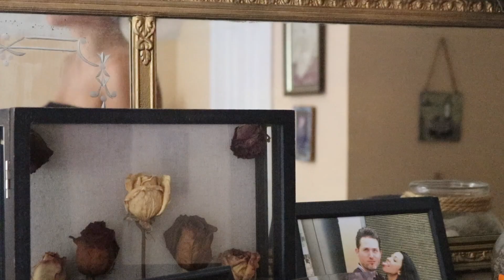GUILTY // Joshua David Evans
I wrote "Guilty" as a bookend to the last five years of my life. Lately, I've come to terms with the fact that I've always edited myself to please others: During my childhood, as a teen, in church settings, then even as an adult. I always chose to cater to other people rather than what was really important for me. Then, I'd later have momentary outbursts where I'd drunkenly ramble about the things I wish I had said. This is an artistic expression of what I have felt, seen, lived through, and learned during the most difficult chapters of my life so far. Enjoy it. Hate it. Find ways to connect to it yourself. Or don't. That's what art is. This is just a fraction of who I am... and what I've discovered within my own journey.

GUILTY // by Joshua David Evans

"You ever just look at your life and find everything wrong with it? You end up finding everything wrong with yourself? What you could have done better, what you should have said before life went down a certain path, how you could have reacted differently to things. It’s easy to be consumed with the what-ifs and should-bes. That mentality can destroy you. It will destroy you. It destroyed me. It left me feeling…. Well, guilty.

I was guilty… in so many ways.

I was guilty of being heartbroken in ways I never imagined.
I was guilty for holding onto my anger about the things I couldn’t fathom.
I was guilty for biting my tongue to protect all of your transgressions.
I was guilty for letting your pride coincide within all of my decisions.
I was guilty for not speaking my truth and letting yours become the narrative...
Cause you said it was imperative to not deflect from your projections.
I was guilty for becoming petty... I was so childish it’s like it fed me.
On the outside I celebrated but secretly hated my reflection.
I was guilty for being hypocritical. Yeah... that one’s just simple.
I was guilty for letting your ideology guide my aspirations.
I was guilty for making excuses instead of facing my condemnations.
I was guilty for picking up the bottle, full throttle, becoming what you said I’d be.
I was guilty for not putting it down when my health continued to fail me.
And then I was guilty for shutting doors on those that tried to extend their hands.
I was guilty of not embracing in the face of tribulation what it really meant to be a man.
I was guilty for listening to the noise of all the voices of those that didn’t try to protect me.
I was guilty. I was guilty. I was just so damn guilty.
I was guilty for letting the worst of me become all of me.

But then again… aren’t we forgetting something? Isn’t perspective everything? Well it can be. Ya see,  what if this guilt I speak of… could turn into a good thing? What was, has passed... and maybe, just maybe... this new guilt has set me free.

Now I’m guilty of believing I’m worth another try that will defy all the lies that my brain fed me those nights.
I’m guilty of pulling myself out from being 6 feet under ground.
I’m guilty of being worthy enough to hang in there and just simply stick around.
I’m guilty of fighting for a person that helps me see that there is no fight.
I’m guilty of enjoying the moments that make me feel alive.
I’m guilty of choosing myself without asking for permission.
I’m guilty of feeling hopeful during this new internal transition.
I’m guilty of accepting my partner’s love when my heart begins to tremble.
I’m guilty of feeling joy as my life reassembles.
I’m guilty of expressing myself in ways that may only seem right to me.
And I’m guilty of being unapologetically who I choose to be.
I’m guilty of being guilty and my guilt has set me free.

What are you guilty of?"

-Joshua David Evans

MERCH IS BACK!!!

JoshuaDTV is a place where you can be yourself and be accepted for it. I believe in love and a lot of my content reflects that. Life isn't always fair or kind...but if we continue to strive for the good...if we continue to get back up after being knocked down... what can stop us from being the best version of ourselves? Don't just survive...THRIVE. Be Nice to People.